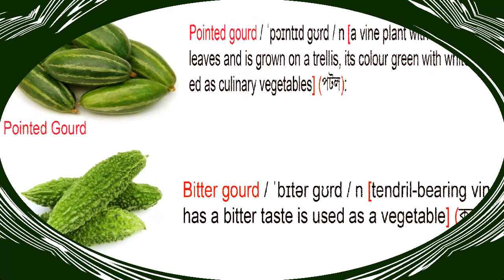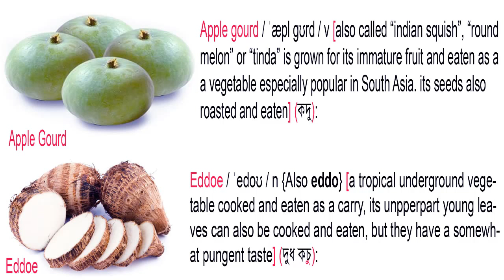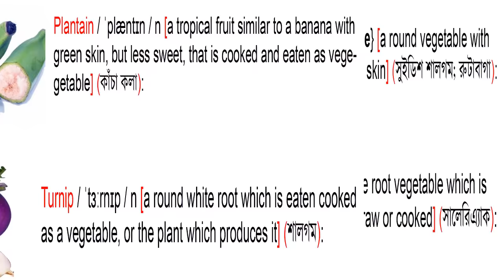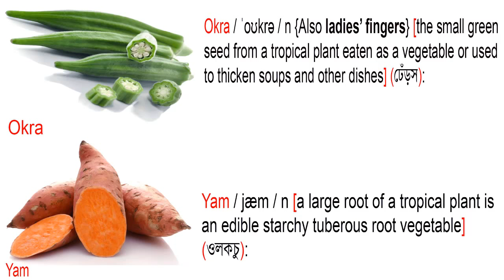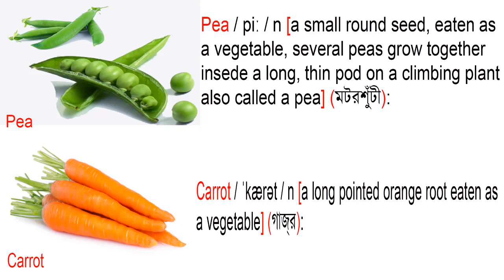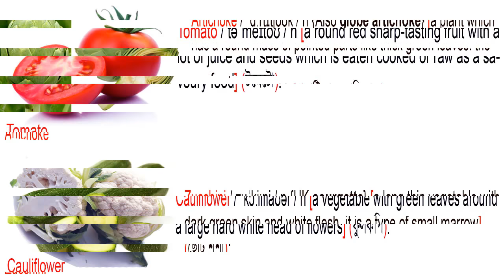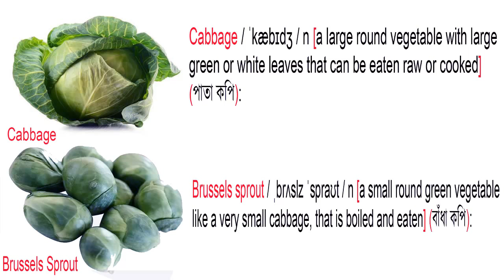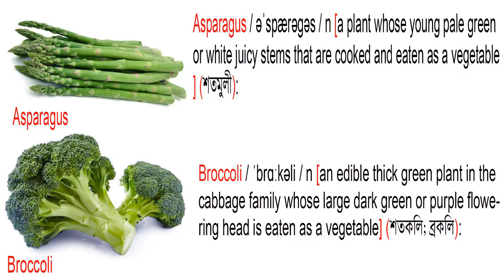48 Vegetables Names with Meaning & Pictures | English Necessary Vocabulary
If you want more vegetable related vocabulary then visit this link

Credit